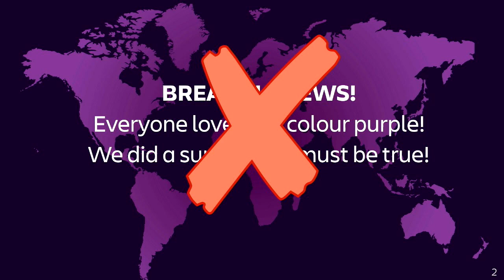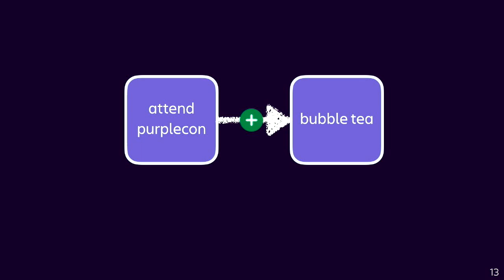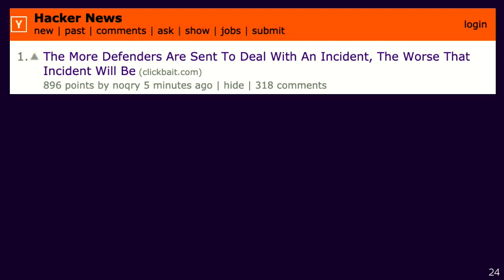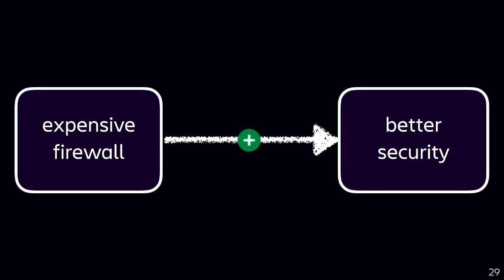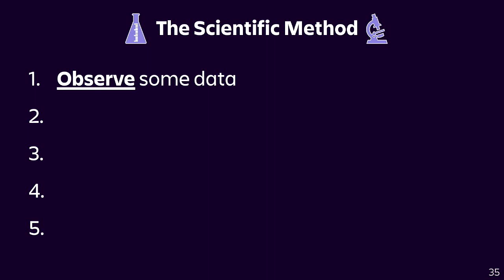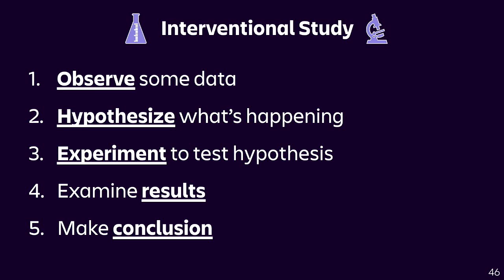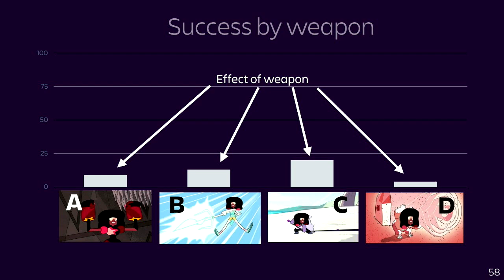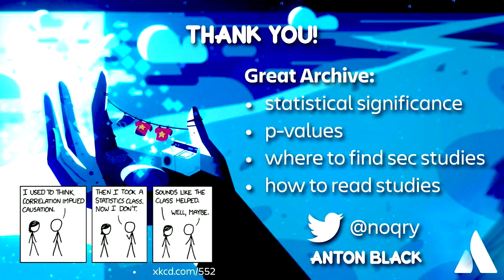"against lies, h*cking lies [keynote]" - anton black (purplecon 2019)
anton black

did you know that the more blue teamers are sent to handle a security incident, the worse that incident will be?

using science and statistics to make decisions about how you run security is a great idea - 𝘪𝘧 you can interpret and represent your data accurately. but statistics is rife with potential pitfalls that can lead you to all kinds of false conclusions.

with some help from planet earth's own blue team, we'll learn how to recognize and work around these problems to not only use your own data for good, but to also catch flawed analyses when you see them around you.

Wed Oct 16 11:30:00 2019 at Plenary Room